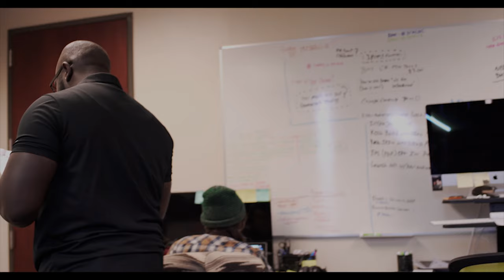Why I Work for Healthy Home 365 - Jeff Watson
Why I Work Jeffery Watson (Energy Efficiency Careers)
Jeffery Watson is a VFX Director and Animation specialist at Healthy Home 365.

Healthy Home 365 – Green, Energy-Efficient Solutions For Every Home
As homeowners, we not only understood but also felt the frustrations that most people experience when it comes to unreliable customer service and poor quality of work that many home improvement contractors provide.

We exist to set the new standard that all customers deserve! By offering a lifetime warranty and upholding our employees to exceptionally high customer service standards, we have managed to grow our family across the United States.

We understand that quality home improvements are only possible with quality products, and quality people. That’s why we only use the best materials and every member of our installation crew is a qualified professional contractor.

We extensively train each team member to the highest standards, and every crew is led by an experienced installation expert. Our professionals know a wide variety of home improvement techniques and industry secrets, providing you with a reliable team of experts you can trust to achieve a truly efficient building.

Your attic is the main cause of high energy bills!
Don’t let your hard earned dollars go through the roof, literally!
Healthy Home 365 is your best choice for residential and commercial building improvement. We offer free inspections up front, given by our professional efficiency specialists, and we never consider a job finished until you are completely satisfied. If you are looking for experienced, dependable contractors to help you improve your home, call our office at . We guarantee quality installation and the absolute best in energy efficiency products!